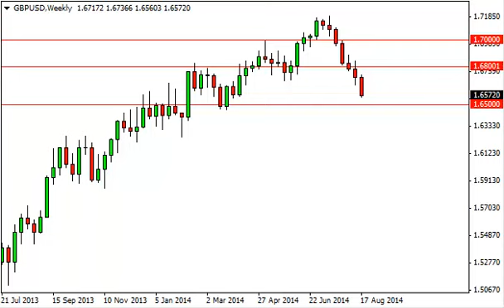GBP/USD Forecast for the week of August 25, 2014, Technical Analysis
- August 25, 2014 currency weekly technical analysis for the GBP/USD pair.Find more information about Forex News Forex Technical Analysis Forex Fundamental Analysis and Forex Brokers on FX Empire